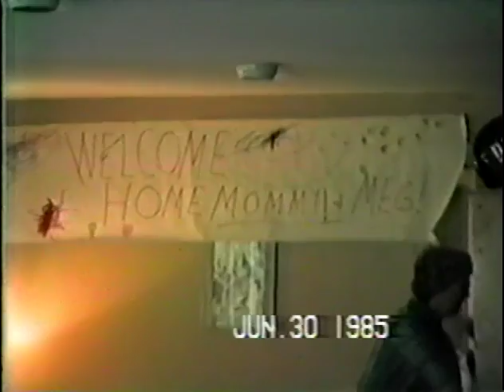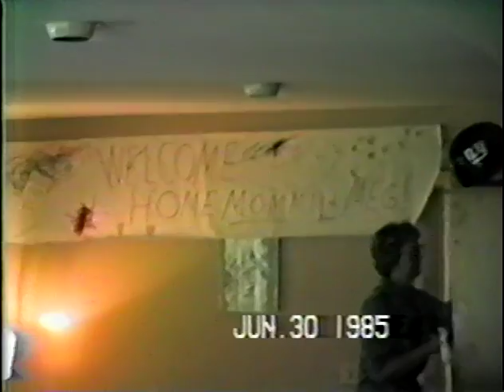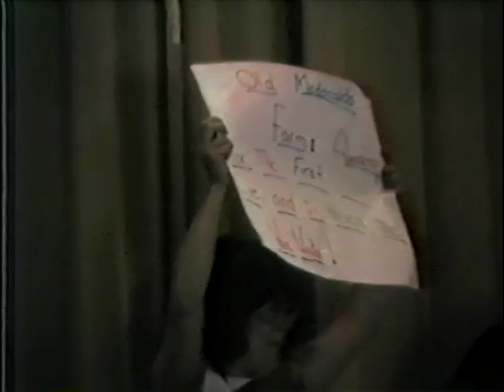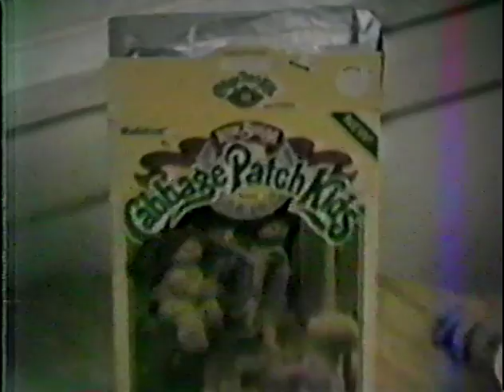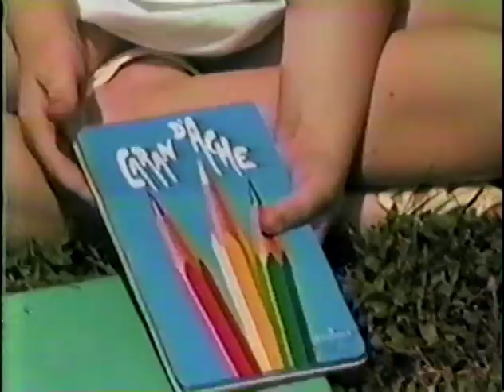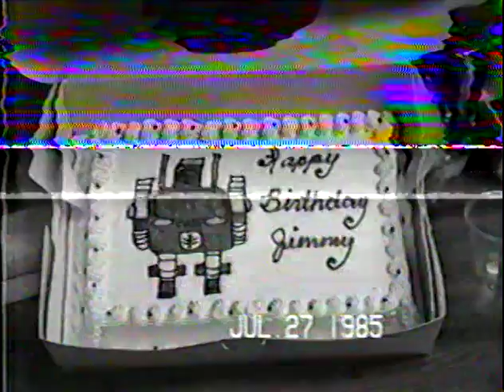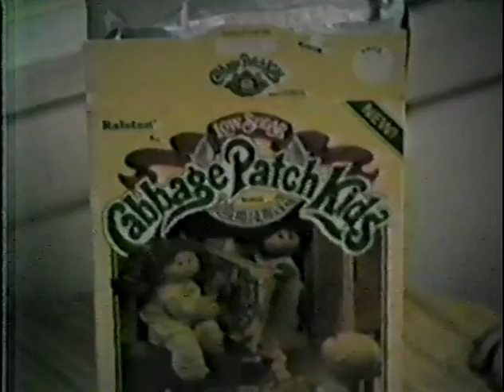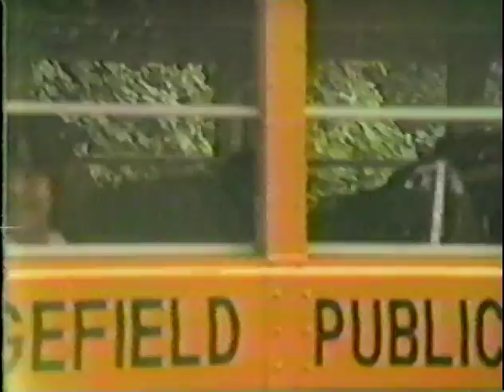1984-85 Xmas84 MarchBdays85NanAndJohn May85IndianPrincess MegBorn DayCampSnow MegBaptism